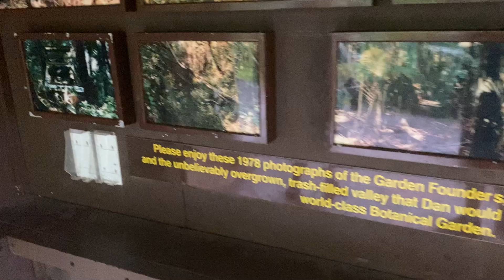Hawaii Tropical Botanical Garden | Hawaii Hidden Gem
Hello YouTube!
Here is a video of me when I explored Hawaii Tropical Botanical Garden in Papaikou, HI!  Enjoy!